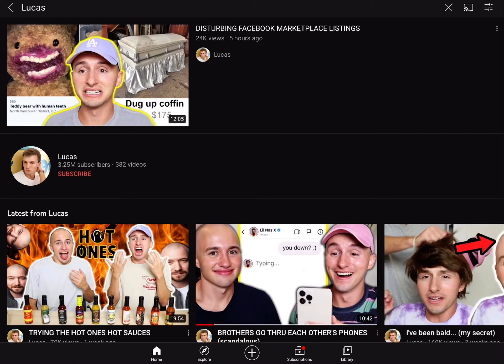FRED IS NOT DEAD!!